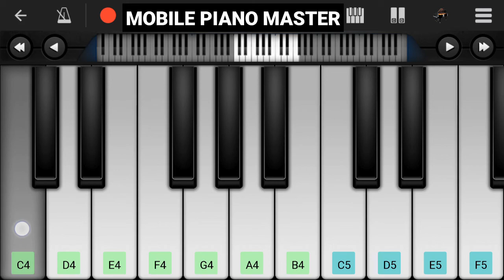Humko Sirf Tumse Pyar Hai(Slow & Easy)Piano Tutorial|Piano Keyboard|Piano Lessons|Piano Music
This is Slow Version Of This Song.
I hope Its Helpful For You And easy To learn This Song.

2. Buy A Budget Casion Piano on Amazon.

3. Buy A budget Yamaha piano on Amazon.